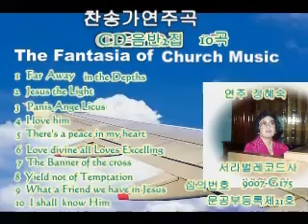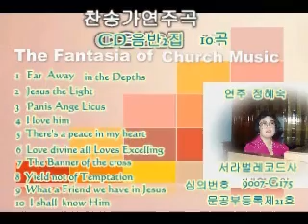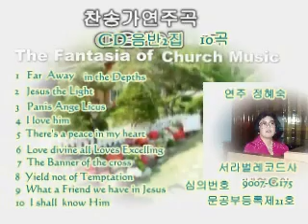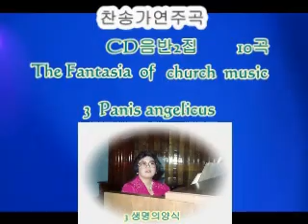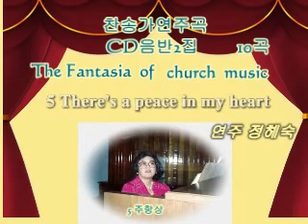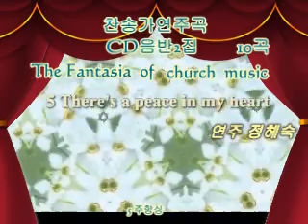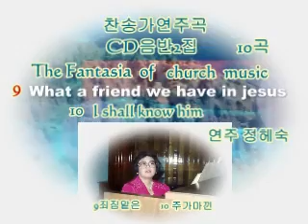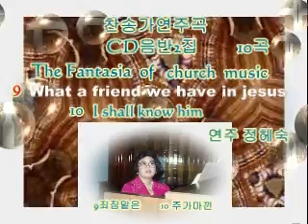찬송가연주음반 2집 정혜숙음반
서라벌레코드제작
문공무등록제21호    심의번호    9007-G175
10곡
1  내영혼이그윽히  2 캄캄한밤중에  3 생명의양식  4내모든죄
5주항상개시네  6  아버지여  7 참이치를위해  8 너시험을당해
9죄짐맡은  10주가마낀모든역사